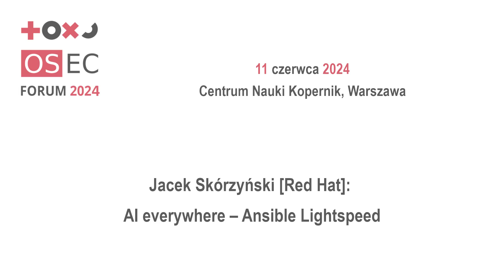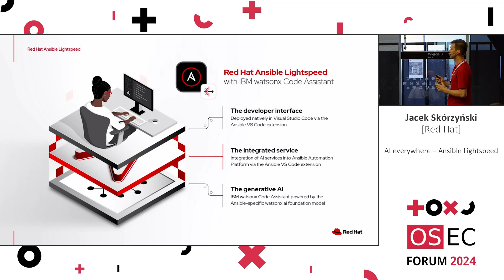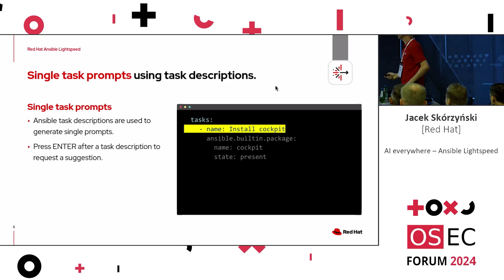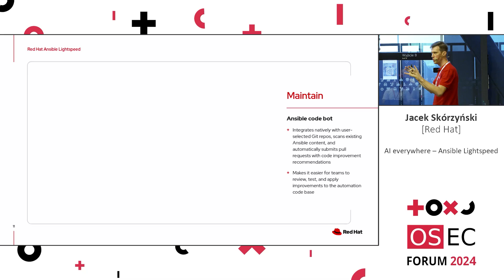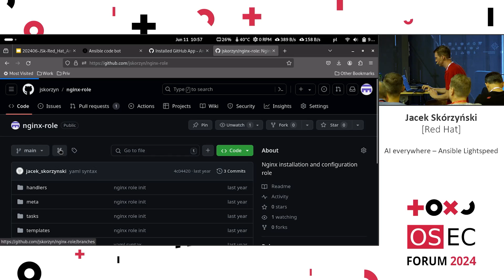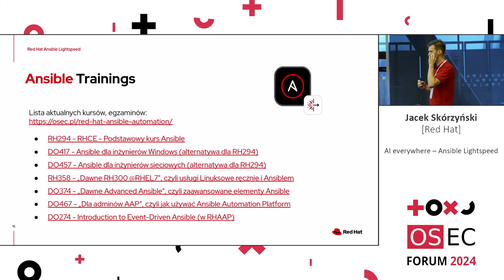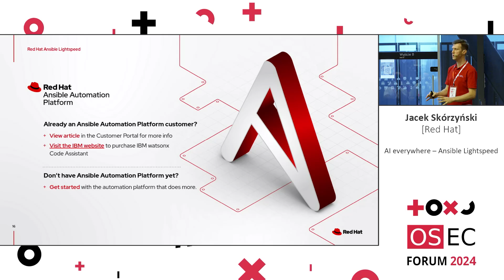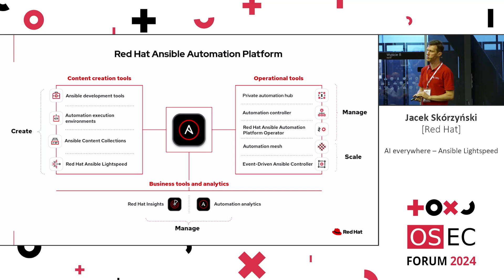OSEC Forum 2024 - Jacek Skórzyński [Red Hat]: AI everywhere - Ansible Lightspeed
AI w Ansible Automation Platform – Co to oznacza w praktyce?
Czym różni się od popularnych rozwiązań takich jak ChatGPT czy Gemini?
Czy i jak integruje się z ekosystemem Ansible?